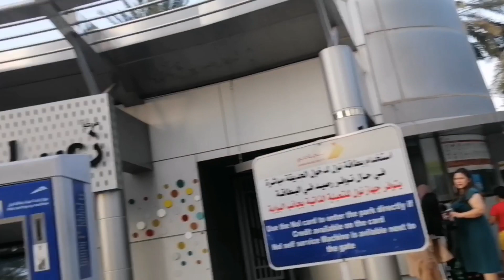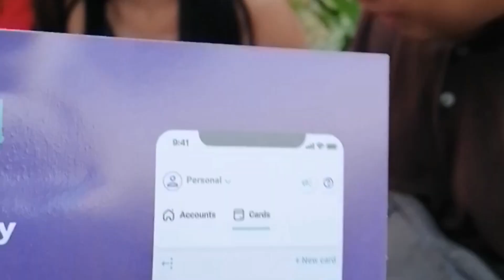MY MINI VLOG DURING MY HOLIDAY OFF UNION TO ZABEEL PARK / OFW SA DUBAI /BIRTHDAY PARTY / JERLIE